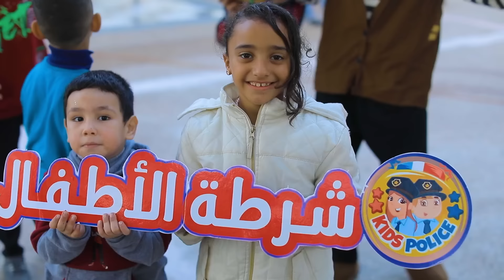شرطة الاطفال الابطال تمسك الحرامي وتضعه بالسجن 90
شرطة الاطفال الابطال تمسك الحرامي وتضعه بالسجن 13
اغاني  شرطة الاطفال الابطال تمسك الحرامي وتضعه بالسجن |شرطة الاطفال |
الشرطي دخل الحرامي السجن الاطفال الابطال والسيارات من  كتاكيت اطفال وبيبي زين وتيم
مع اغاني اطفال رائعة شرطة الاطفال الابطال | الحرامية خطفو الشرطي 😱😱
مع اغاني اطفال رائعة